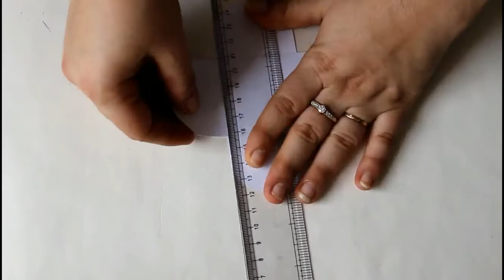DIY - mini gift box idea | How to make : Easy DIY arts and crafts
Learn how to make this simple and easy Gift Box idea.

Enjoy learning how to make a gift box with chocolates gifts or presents, they can be used as a gift for Holidays as Christmas, Thanksgiving, anniversaries, Valentine`s day, a Birthday,.

♡ Use them whenever you need to make a gift to the people you most love! ♡